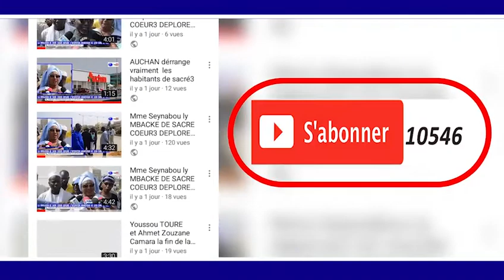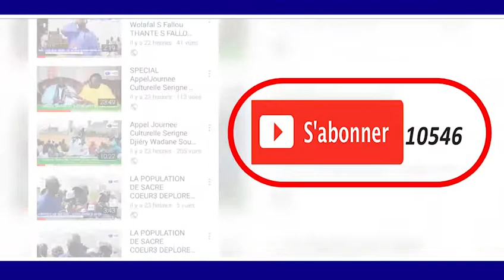ZIAR BARABOU SOXNA DIARRA WADIAL PROKHANE 1440.H/2019